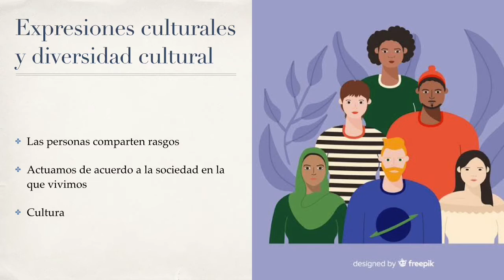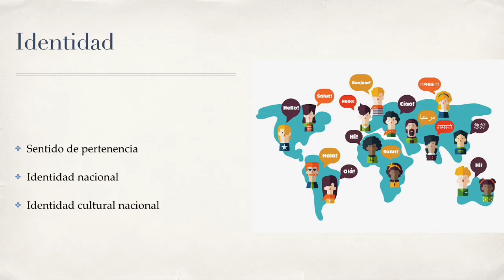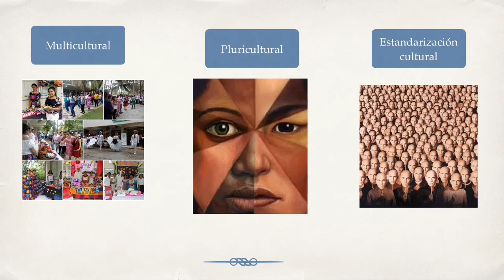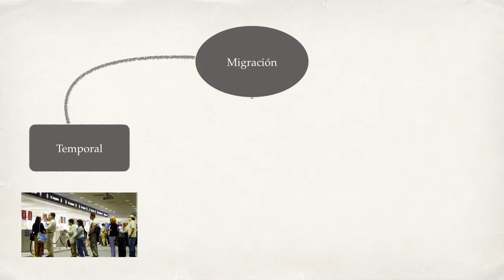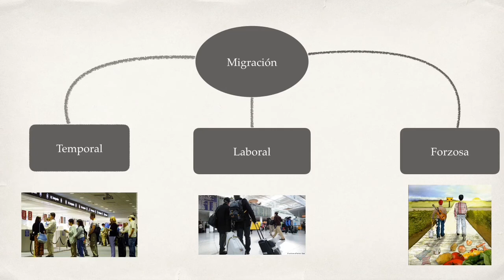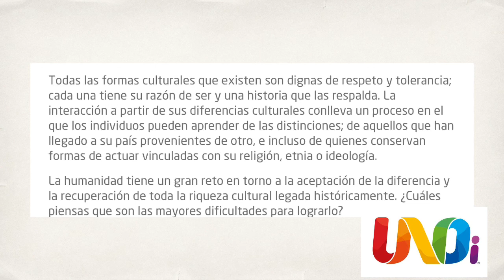Severiano Buitrón. Historia del mundo, La multiculturalidad del mundo moderno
Severiano Buitrón.
1°A-D, Asignatura: Historia del mundo
Tema: La multiculturalidad del mundo moderno
05.jun.2020